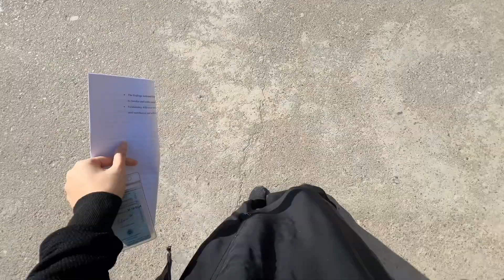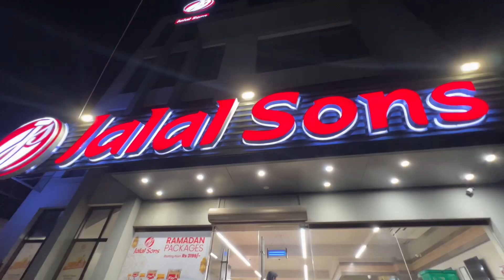Uni vlog | dawat scenes | umt | Lahore | thesis on going | psychologist tobe👩‍⚕️|adventurous vibes